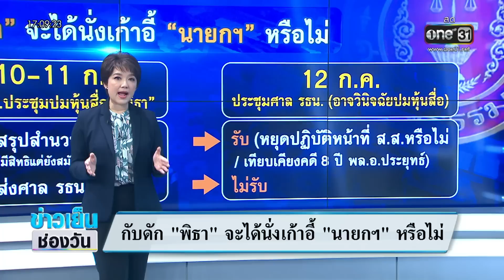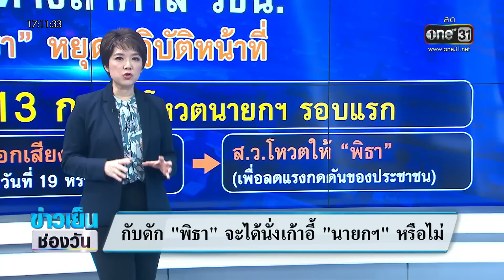กับดัก “พิธา” จะได้นั่งเก้าอี้ “นายกฯ” หรือไม่ | ซัดทุกความจริง | สำนักข่าววันนิวส์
จับตากับดัก “พิธา” จะได้นั่งเก้าอี้ “นายกฯ” หรือไม่ ต้องรอลุ้น กกต.พิจารณาคุณสมบัตการถือหุ้น itv